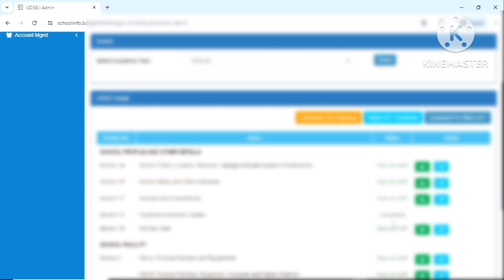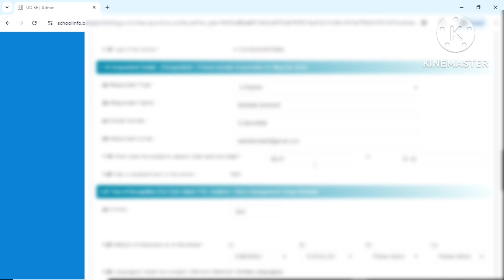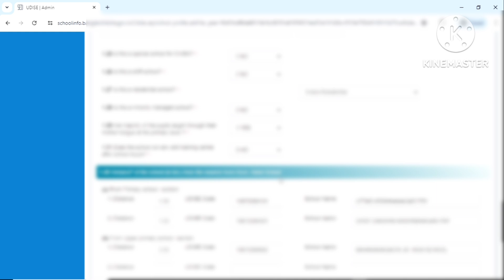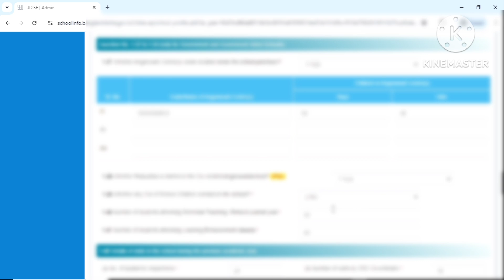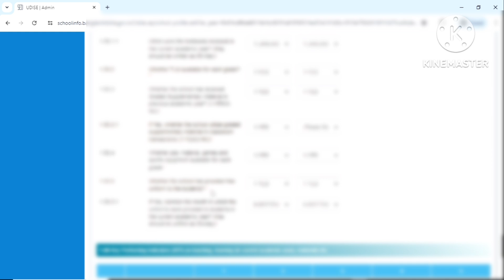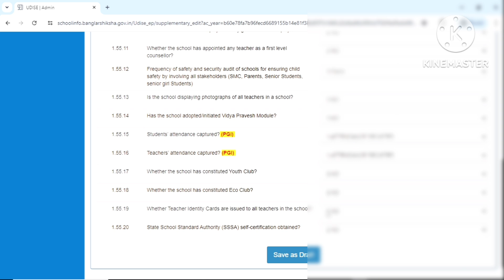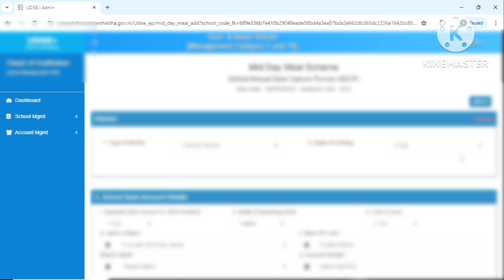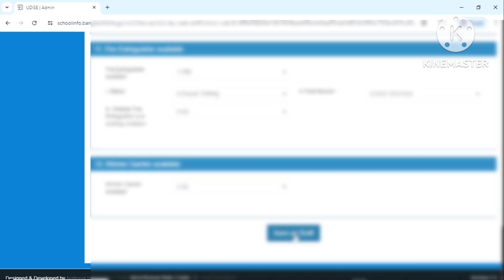HOW TO UPDATE SCHOOL PROFILE AND OTHER DETAILS IN U-DISE+ PORTAL 2024-25//SUKHEN MONDAL//U-DISE+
IN THIS VIDEO LEARN HOW TO UPDATE SCHOOL PROFILE AND OTHER DETAILS IN U-DISE+ PORTAL 2024-25 IN SCHOOL!NFO.BANG            LARSHIKSHA.GOV.IN THROUGH BANGLAR SHIKSHA PORTAL

Friends
I Sukhen Mondal
I always upload technology and information related video and I hope my videos will be informative and helpful to you
So friends if you enjoy my videos

How To Start Mockpoll in absence of polling agents

SALARY CALCULATION AFTER 04% D A INCREMENT
 04% D. A. HIKE IN WEST BENGAL

How Do You Download Transfer Certificate For School Leaving Students'

How to fillup udise++2023-24 online
U-DISE++ FILLUP 2023-24 ONLINE

How Do You log in Aikyashree scholarship portal as nodal teacher

How To Delete or Deactivate student in banglarshiksha .gov.in

How to update student aadhaar no. in banglarshiksha portal ?

How To Verify Aikyashree Scholarship Application after Auto renewal 2023-24

How to apply for aikyashree 2023-24

How To Update Institute Profile 2022-23

Aikyashree password change2022-23

presiding officers form fillup in panchayet vote

How to select invalid vote
ballot counting

বিদ্যালয়ের শেষ ক্লাস ছাড়া অন্যান্য ক্লাসের ছাত্র /ছাত্রীকে কিভাবে Transfer Out  এবং Transfer In কিভাবে করবেন ?

ঐক্যশ্রীস্কলারশিপরিনিউয়াল ফর্ম withdrawal

Aikyashree স্কলারশিপ পোর্টালে 2023-24 season এ রিনিউয়াল ফর্ম ফিলাপ কেমন হবে ?
এক্ষেত্রে Student এবং Nodal Teacher ki korben ?
fresh আপ্লিকেশন কারা করবেন ?